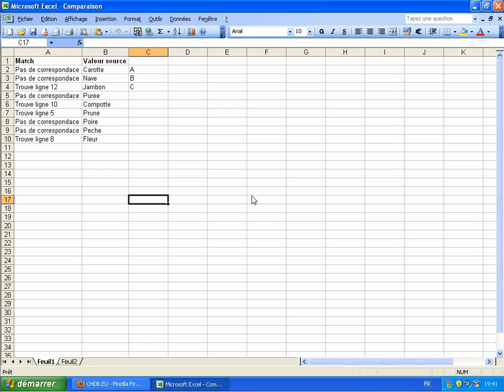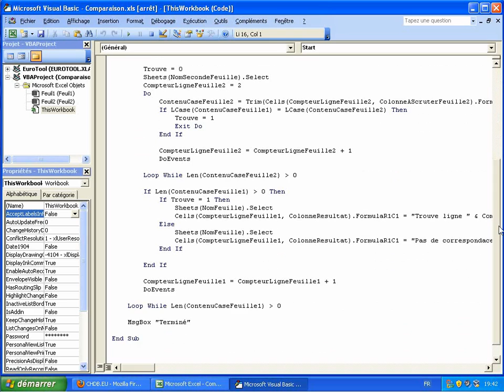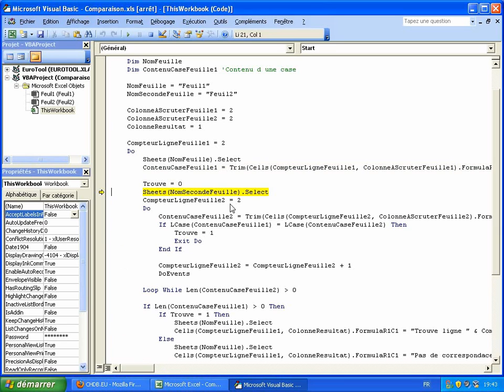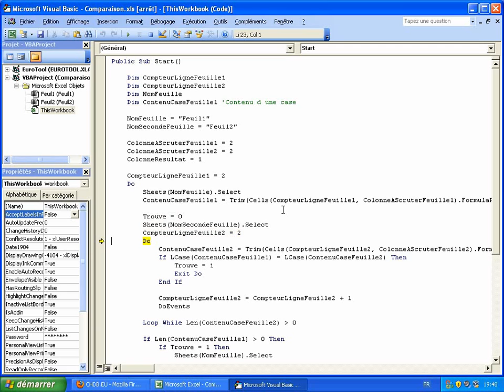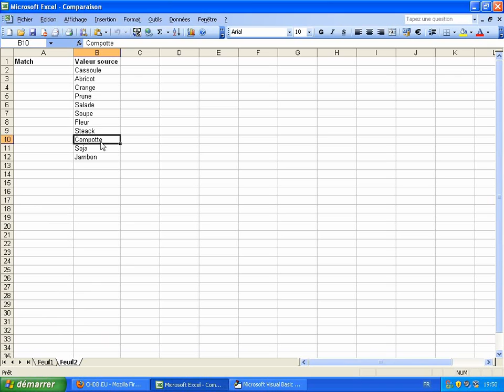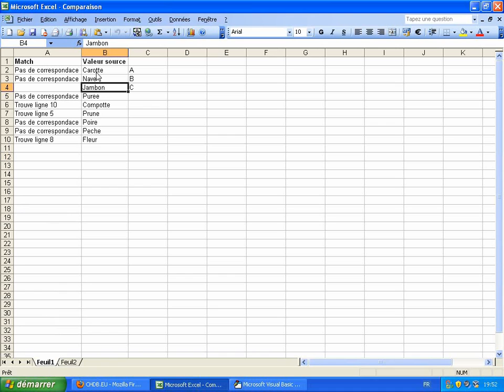Excel - Macro de comparaison de colonnes - Explication du code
Explication du code permettant de comparer les valeurs de 2 feuilles Excel.